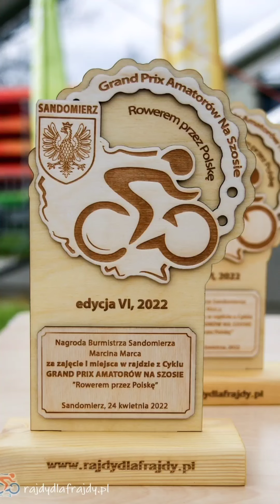GPA świętokrzyskie 2022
Krótka relacja z rajdu po Wyżynie Sandomierskiej :)